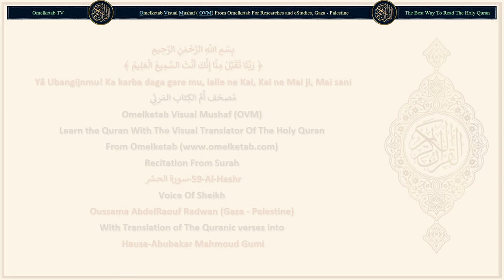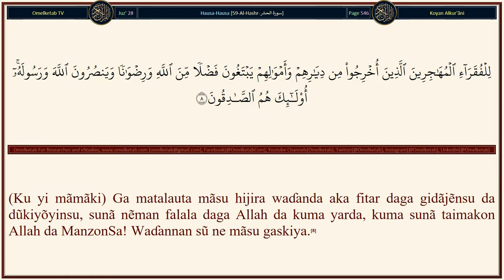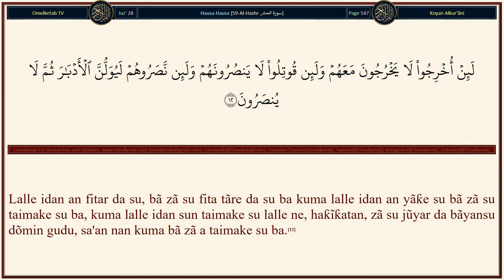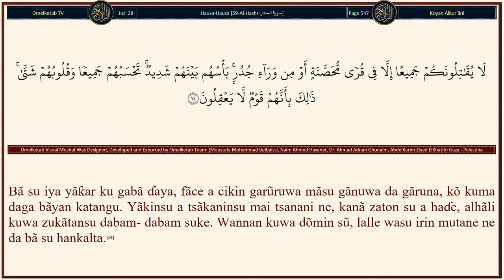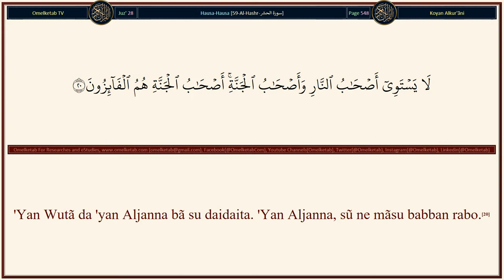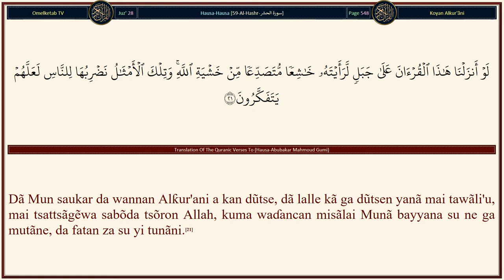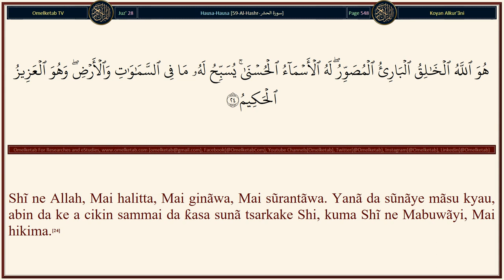59 Al Hashr سورة الحشر Hausa Abubakar Mahmoud Gumi Radwan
59-Al-Hashr-سورة الحشر-Hausa-Abubakar Mahmoud Gumi-Radwan... [Yã kũ waɗanda suka yi ĩmãni! Ku bi Allah da taƙawa kuma rai ya dũbi abin da ya gabãtar dõmin gõbe, kuma ku bi Allah da taƙawa. lalle Allah, Mai ƙididdigewa ne ga abin da kuke aikatãwa.(18)Kuma kada ku kasance kamar waɗanda suka manta Allah shi kuma Ya mantar da su rãyu, kansu. Waɗannan sũ ne fãsiƙai.(19)'Yan Wutã da 'yan Aljanna bã su daidaita. 'Yan Aljanna, sũ ne mãsu babban rabo.(20)Dã Mun saukar da wannan Alƙur'ani a kan dũtse, dã lalle kã ga dũtsen yanã mai tawãli'u, mai tsattsãgẽwa sabõda tsõron Allah, kuma waɗancan misãlai Munã bayyana su ne ga mutãne, da fatan za su yi tunãni.(21)(Wanda Ya saukar da Alƙur'ani) Shi ne Allah, wanda bãbu wani abin bautãwa fãce Shi Masanin fake da bayyane, Shĩ ne Mai rahama, Mai jin ƙai.(22)Shĩ ne Allah, wanda bãbu abin bautãwa fãce shi, Mai mulki, Mai tsarki, Aminci, Mai amintarwa, Mai Tsarẽwa, Mabuwãyi, Mai t஛astãwa Mai nuna isa, tsarki ya tabbata a gare Shi daga abin da suke yi na shirki da Shi.(23)Shĩ ne Allah, Mai halitta, Mai ginãwa, Mai sũrantãwa. Yanã da sũnãye mãsu kyau, abin da ke a cikin sammai da ƙasa sunã tsarkake Shi, kuma Shĩ ne Mabuwãyi, Mai hikima.(24)]

Surah Name: 59-Al-Hashr-سورة الحشر
Language: Arabic & Hausa - Hausa
Translator